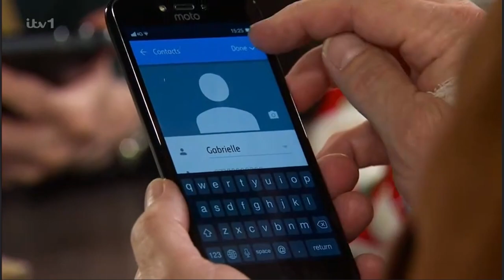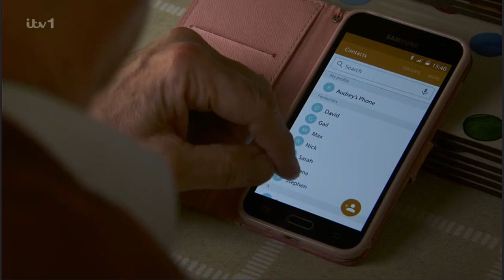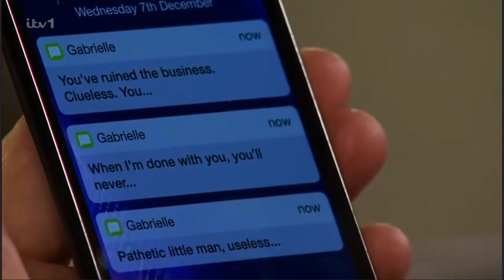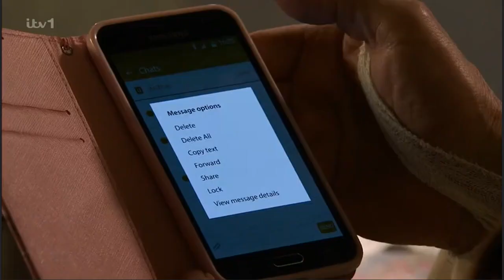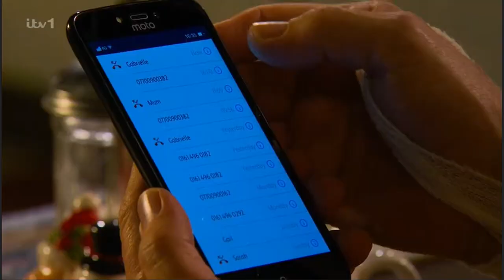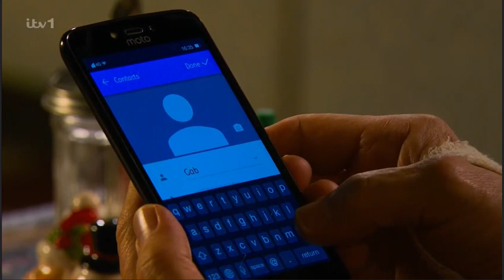Coronation Street: Stephen Reid Scenes - Episode 086 (Part 1 of 2)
Audrey and Shona continue to pester him about his relationship with Elaine. He nicks his mother's phone and texts himself on it, pretending to be Gabrielle, knowing Elaine will read it. She tells him it's not his fault. They later meet up in the Rovers and she tells him to walk away. 8th December 2022.